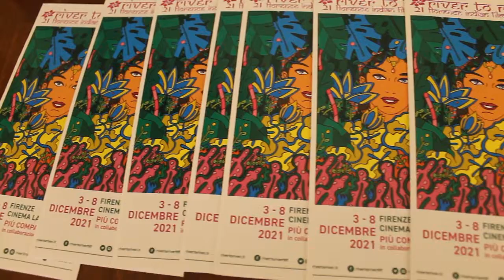River to River Florence Indian Film Festival 2021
🇮🇹 Un'edizione unica, che ci ha visto tornare in sala con il nostro pubblico - oltre ché online. Con questo video che ne racchiude l'essenza, ti auguriamo tutto il meglio per il nuovo anno alle porte.

🇬🇧 This year we finally have come back to the theatre with our much-missed audience.
With this video, which collects the 21st River to River Florence Indian Film Festival highlights, we wish you all the best for the new year.

Video credits Francesca Romeo